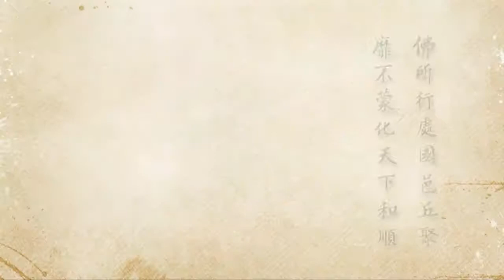2012淨土大經科註 - 008